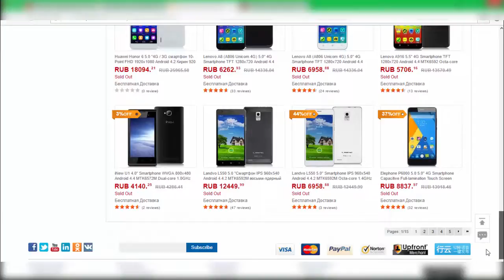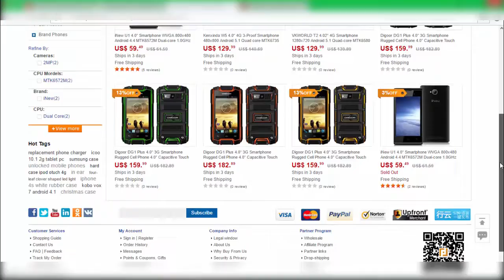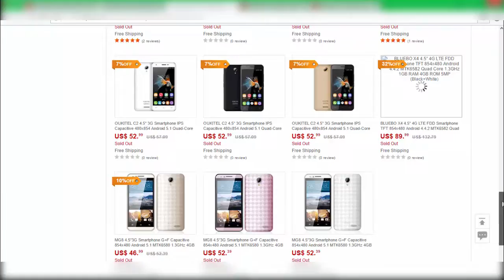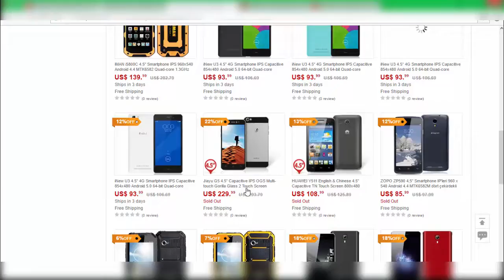اكبر موقع للتسوق لجميع الهواتف بارخص الاسعار 52$لسنة2017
مواقع للتسوق